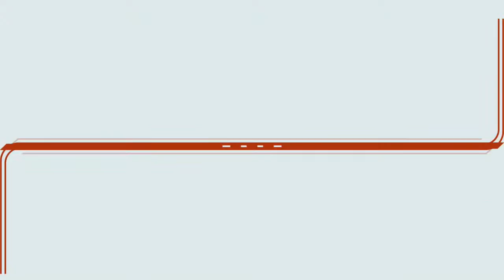Park Avenue Baptist Church Live Stream Live Stream